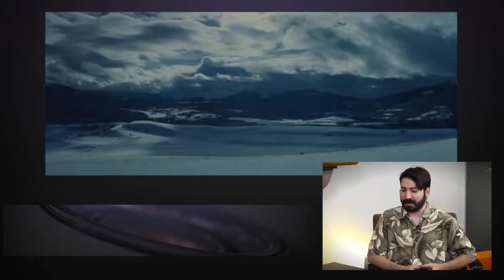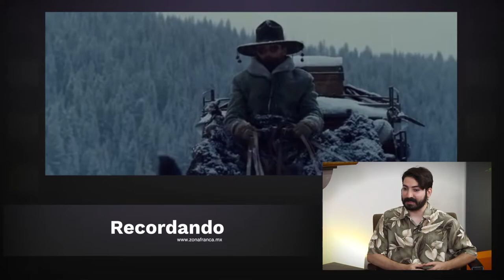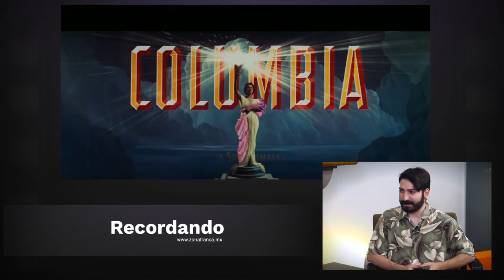Once upon a time... in Hollywood | Recordando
ZonaDeEntrevista Cine🎬 | La novena película de Tarantino está en boca de todos; y para no quedarnos atrás, hoy la analizamos con el periodista cultural Luis Fernando Alcantar.